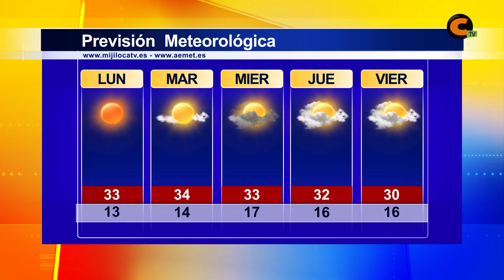El tiempo lunes 25/06/2018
La semana comienza con alerta amarilla por altas temperaturas y no e descartan lluvias o tormentas puntuales a lo largo de los próximos días.